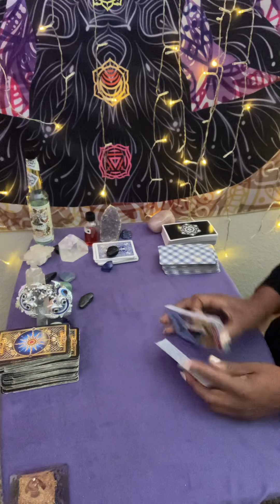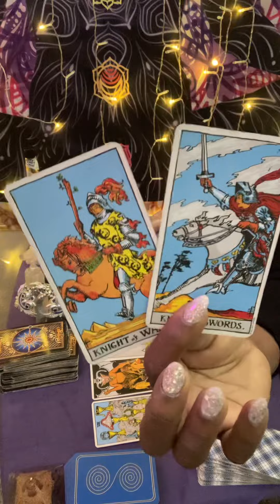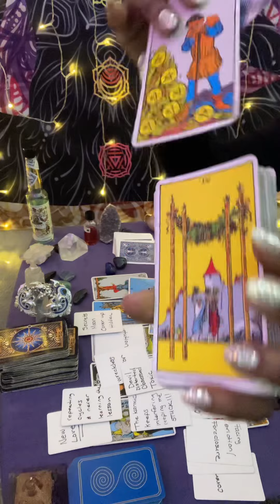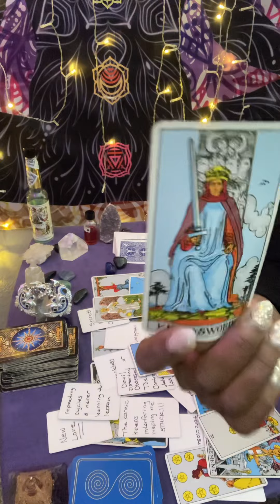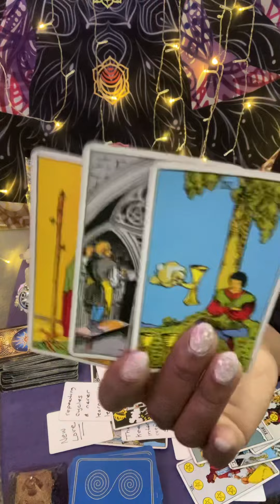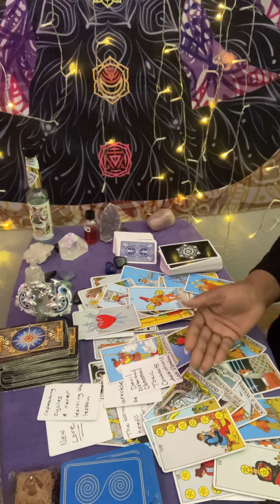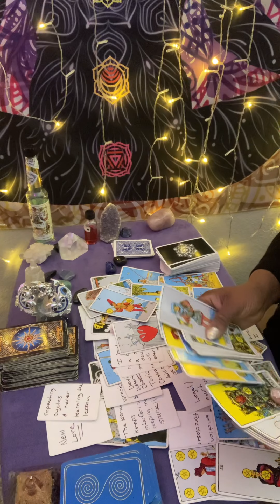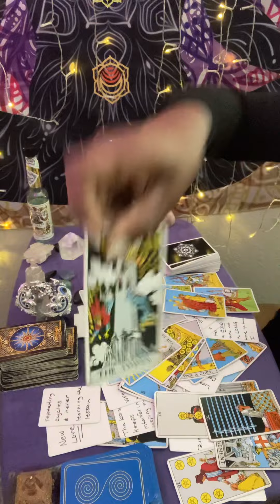Gemini ♊️you left a $€X addict who don’t give a “F”about you or themselves keep pushing’